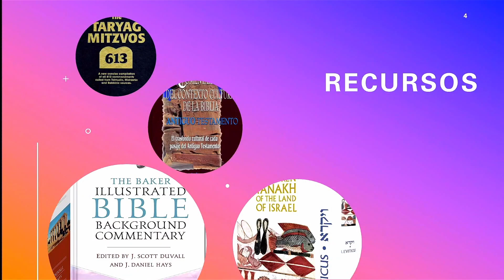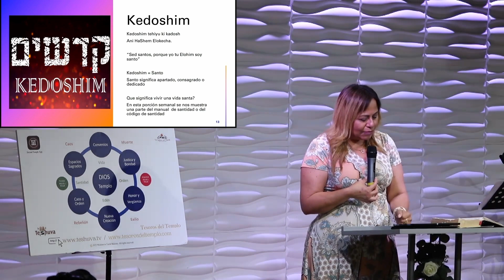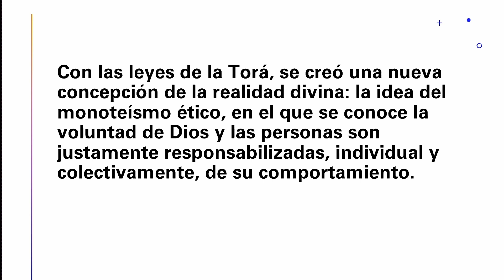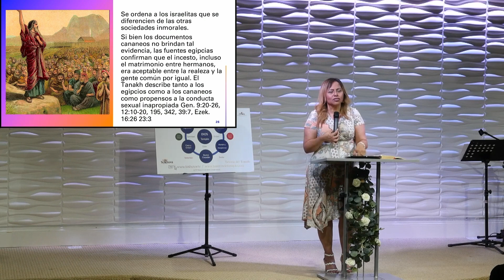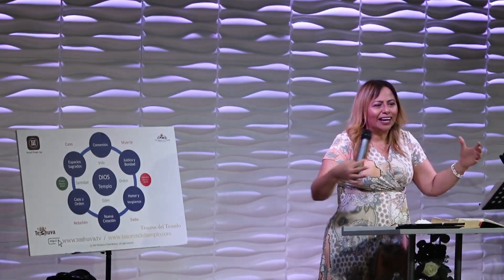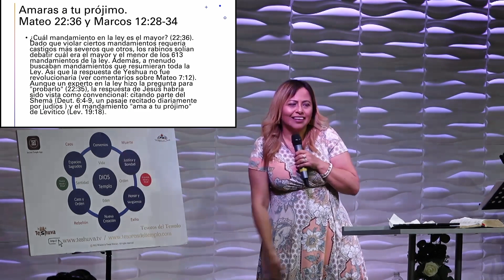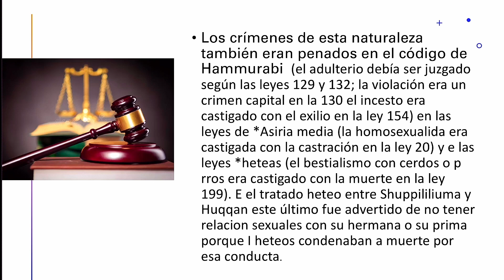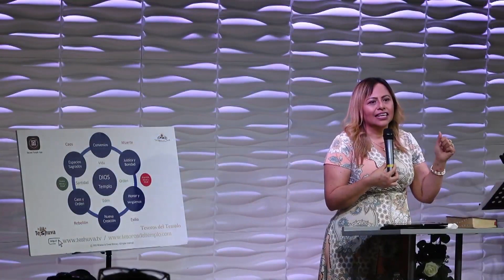Parasha Acharei Mot y Kedoshim 2023 - Pastora Myrna Pesina